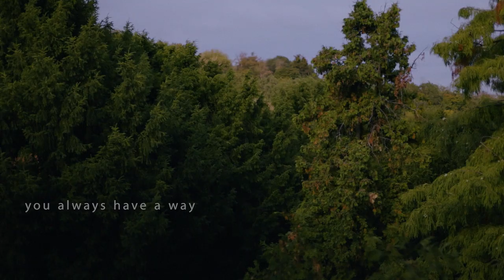Mystical Forest. Cinematic video. Canon EOS R8.